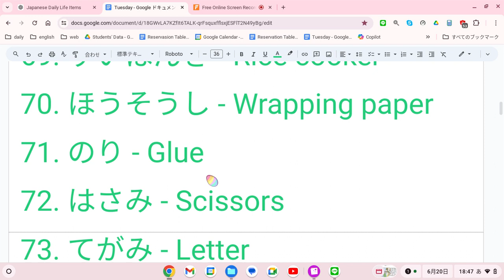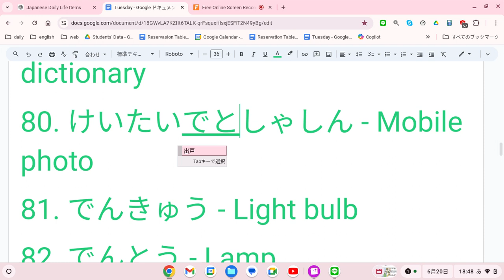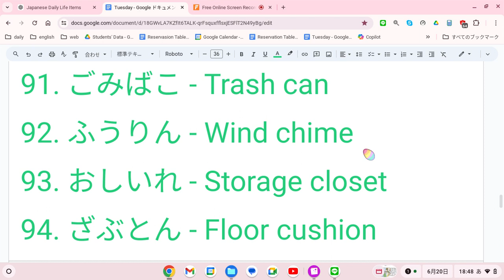えいご おんどく 238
61. ふでばこ - Pencil case
62. のーと - Notebook
63. じしょ - Dictionary
64. けいたいばんごう - Phone number
65. でんき - Electricity
66. すいどう - Water supply
67. がす - Gas
68. らじお - Radio
69. すいはんき - Rice cooker
70. ほうそうし - Wrapping paper
71. のり - Glue
72. はさみ - Scissors
73. てがみ - Letter
74. えはがき - Postcard
75. しおり - Bookmark
76. ぺん - Pen
77. まくら - Pillow
78. ふとんばさみ - Futon clip
79. でんしじしょ - Electronic dictionary
80. けいたいでとったしゃしん - Mobile photo
81. でんきゅう - Light bulb
82. でんとう - Lamp
83. じしんけいほう - Earthquake alarm
84. ちず - Map
85. くつした - Socks
86. くつ - Shoes
87. ふく - Clothes
88. すりっぱ - Slippers
89. たんす - Dresser
90. くろーぜっと - Closet
91. ごみばこ - Trash can
92. ふうりん - Wind chime
93. おしいれ - Storage closet
94. ざぶとん - Floor cushion
95. こたつ - Heated table
96. ひーたー - Heater
97. せんぷうき - Electric fan
98. かしつき - Humidifier
99. でんきもうふ - Electric blanket
100. ほっとかーぺっと - Electric carpet